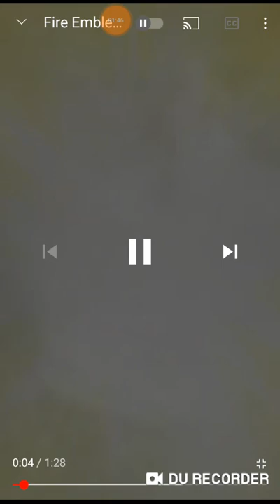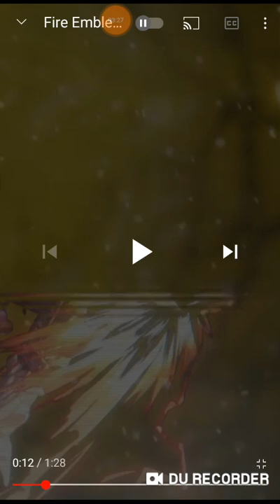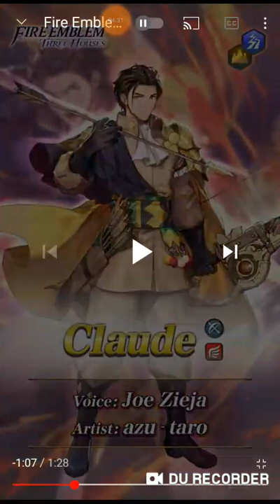Llego el ace de la estrategia a romper el meta feh reaction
Que hubo que tal esta yo soy train sea bienvenido a un nuevo video para mi canal hoy tenemos un nuevo trailer y reaction hoy toca banner legendario es comico esto por que hace uno dias habia hablando con un amigo directamente hable de un personaje en concreto pero Lol no me imaginaba que lo iba hacer la unidad mas rota de heroes sin bromear